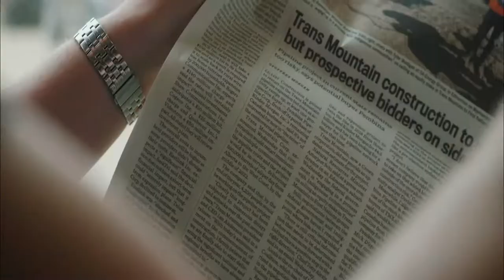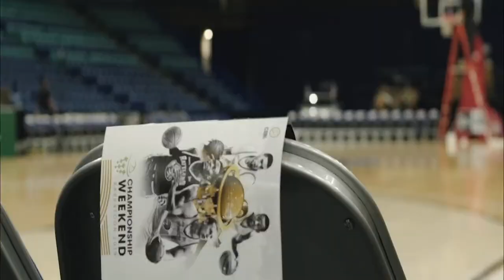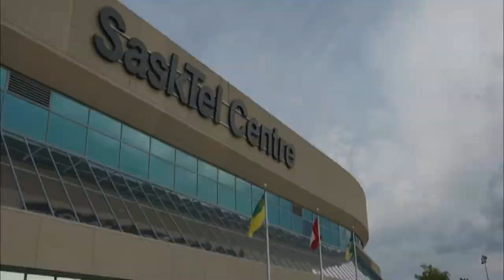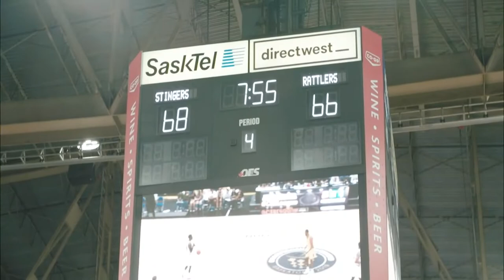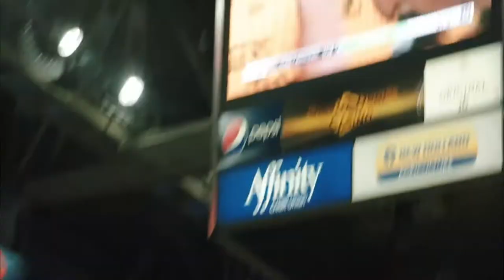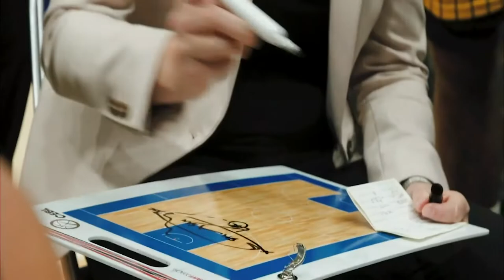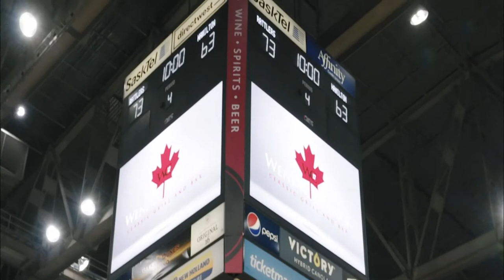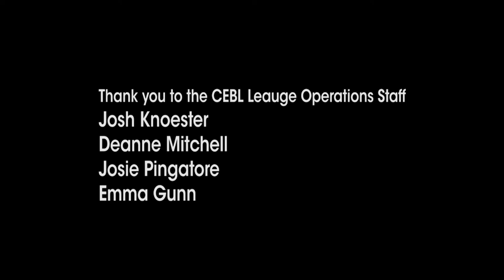The Saskatchewan Rattlers Get Their Storybook Ending | Canadian Elite Basketball League Championship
This documentary takes you behind the scenes at the CEBL Championship Weekend. Watch how the Saskatchewan Rattlers took home the title over the Hamilton Honey Badgers in the CEBL's inaugural season.